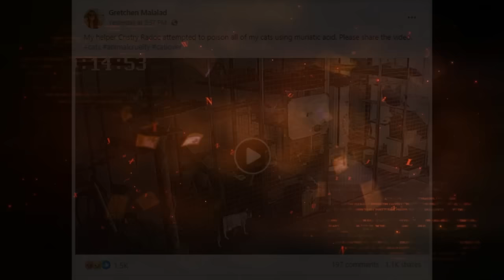VIRAL: KASAMBAHAY NA NAGTANGKANG LASUNIN ANG PUSA NI AMO, NAG-SORRY!